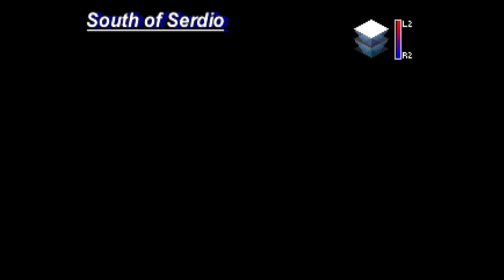Legend Of Dragoon Part 72